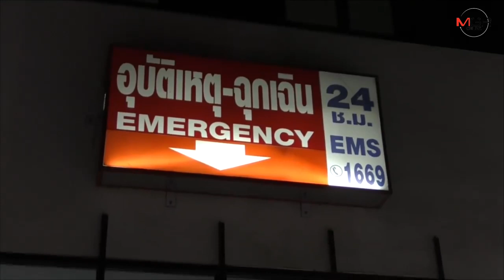หนุ่มโรงงานเดินสะดุดขาแก๊งวัยรุ่นในร้านอาหารโดนรุมกระทืบ แถมยกพวกตามเอาเรื่องต่อถึงห้องฉุกเฉิน รพ.